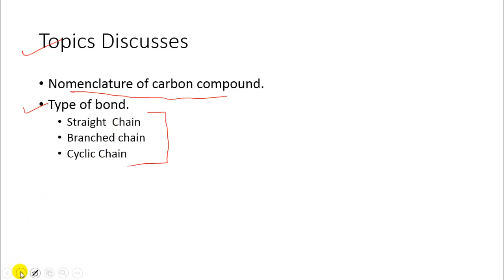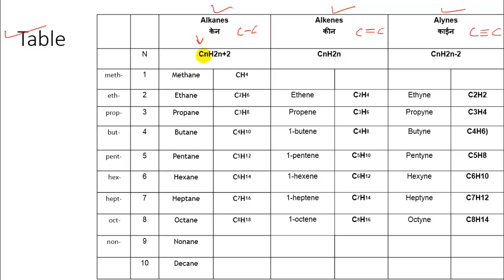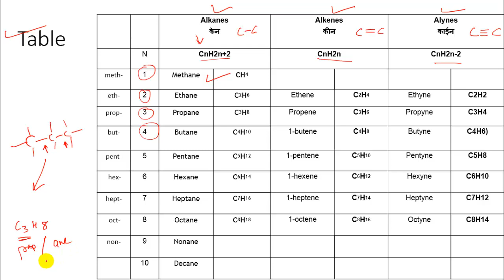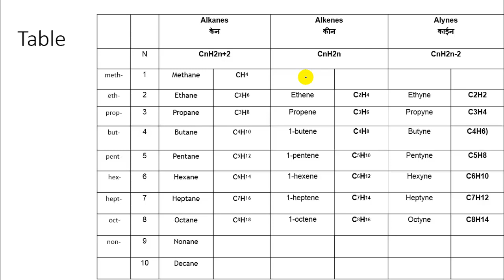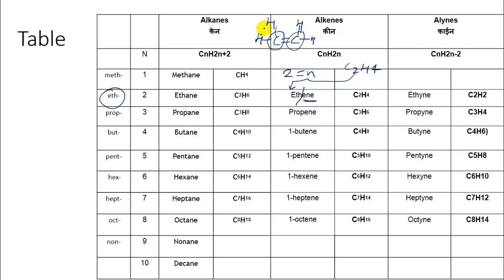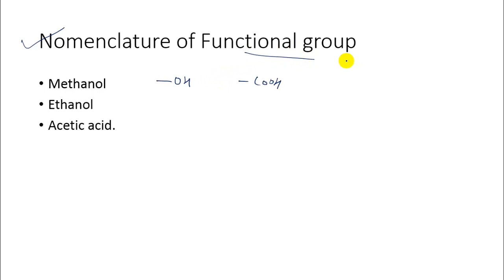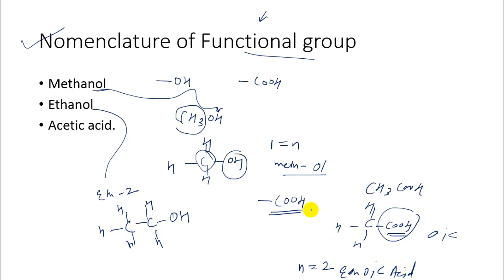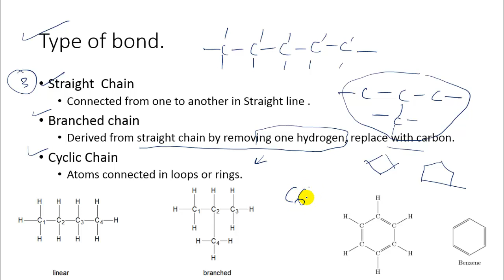Ch-4 Carbon and its Compounds Class 10th Science, Part- 3